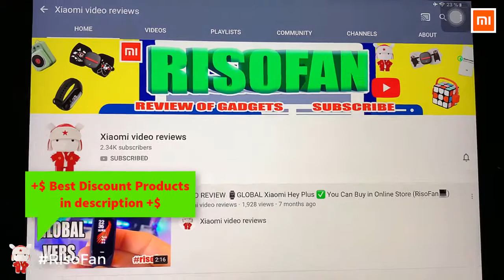Xiaomi Viomi Desktop Dishwasher Sugar